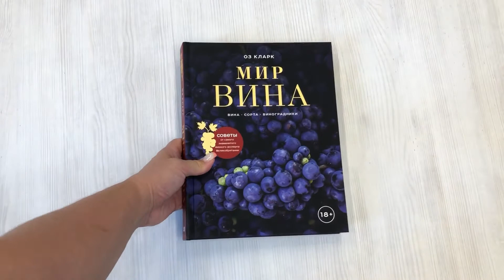Мир вина. Вина, сорта, виноградники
Новая книга "Мир вина" от Оза Кларка, признанного во всем мире одним из ведущих винных экспертов, - это авторитетный путеводитель по миру вина, в котором автор обобщил свой опыт за последние 20 лет. В книге представлено всё, что вам нужно знать о любимых винах Оза Кларка, винограде и виноградниках, лучших виноградарях, виноделах и регионах. Вместе с автором вы отправитесь в грандиозное турне по великим винодельческим регионам мира, познакомитесь с ароматами разных вин и узнаете, как найти вино, которое вы хотите. Иллюстрированная фотографиями потрясающих пейзажей и подробными картами основных регионов и стран-производителей вина, эта книга показывает и объясняет жизненные связи между вином и ландшафтом.